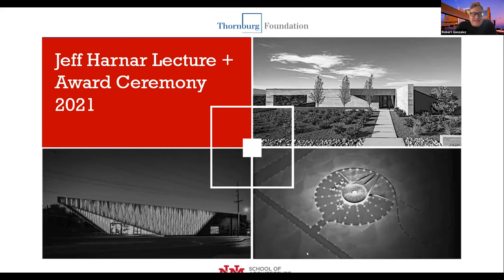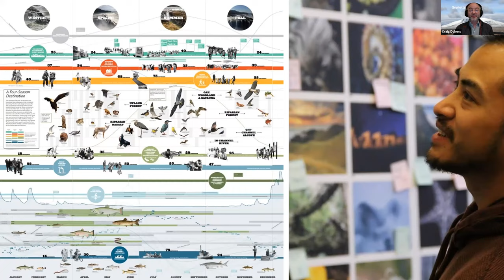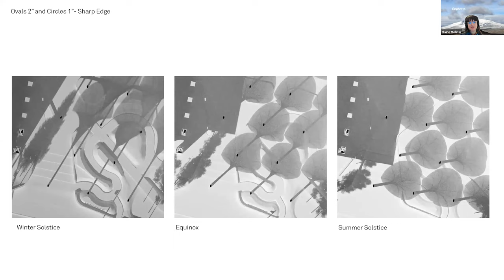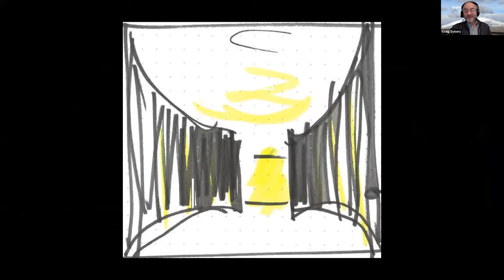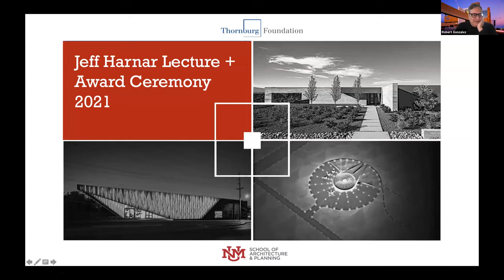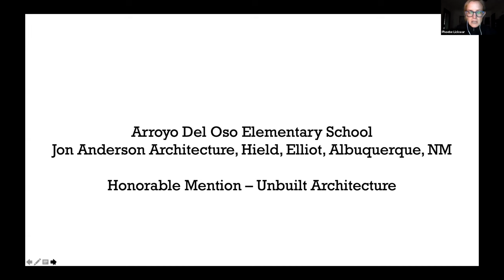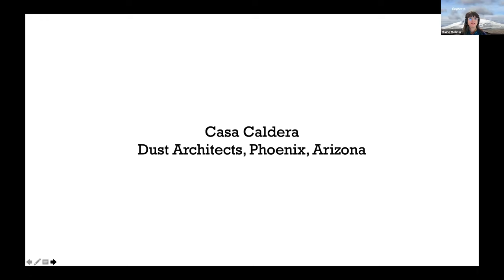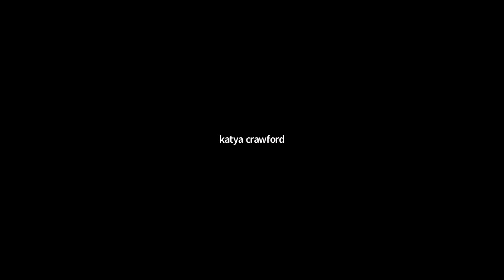2021 Jeff Harnar Awards and Lecture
Presentation of the 2021 Jeff Harnar Awards with a lecture by Snøhetta partners Elaine Molinar and Craig Dykers.

The Jeff Harnar Awards program was created by Garrett Thornburg in 2007 to honor the memory of Jeff Harnar and help continue his groundbreaking work in the area of contemporary design. In 2020, the program was expanded to include six categories: Contemporary Architecture in the Southwest, An Emerging Practice in New Mexico, Unbuilt Architecture, Unbuilt Landscape Architecture, Student Architecture Award, and Student Landscape Architecture Award. Congratulations to all of the winners!